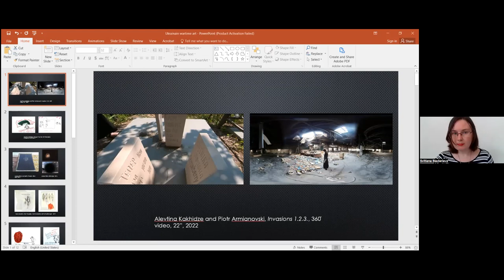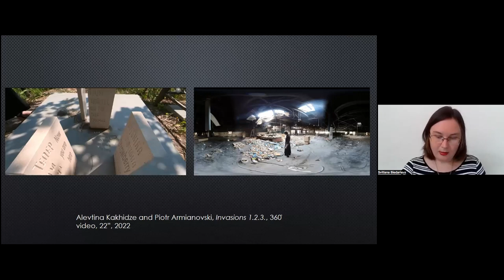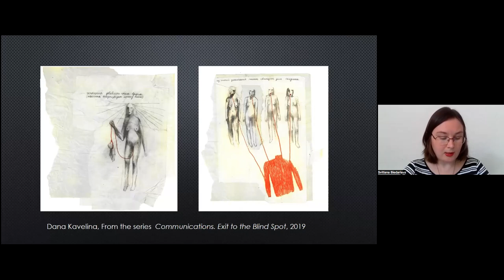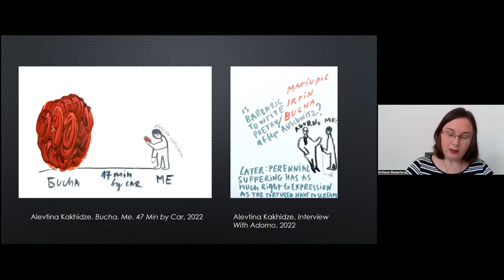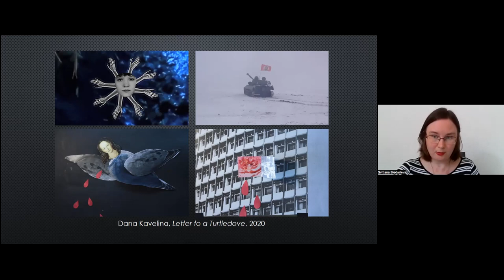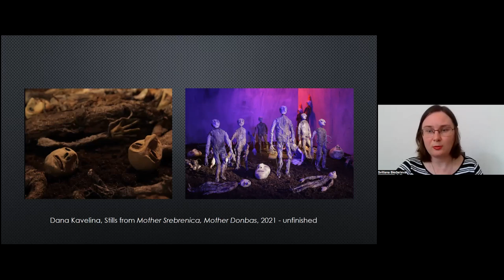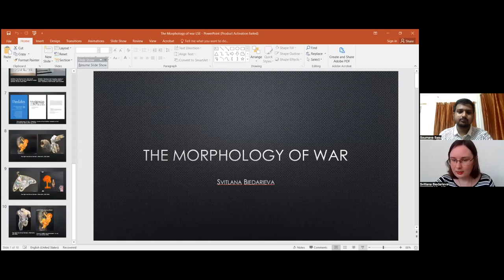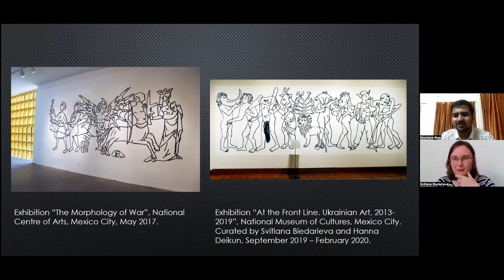Ukraine’s New Art: Addressing War and Decolonization | Svitlana Biedarieva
In this CGC lecture, Svitlana Biedarieva would analyse Ukraine’s new art during the Russian invasion of the country. Addressing the war and decolonization, Biedarieva would demonstrate how art has transformed into a weapon of resistance for Ukrainian artists against Russian imperialism.

This session would showcase different artistic documentation of war, anti-colonial resistance and Ukrainian identity. A virtual art exhibition would be followed after the lecture, in which Biedarieva would showcase her own artistic portfolio.